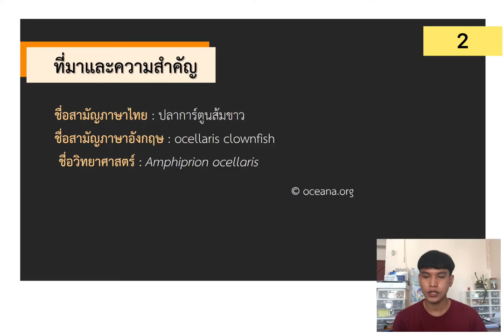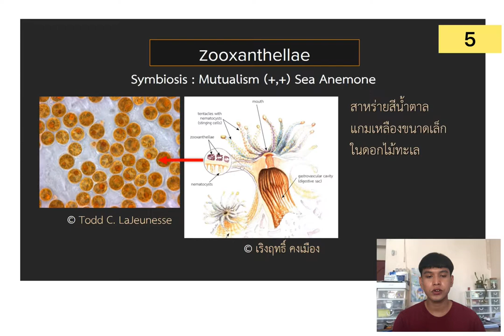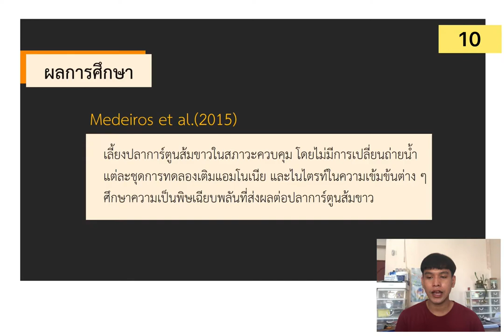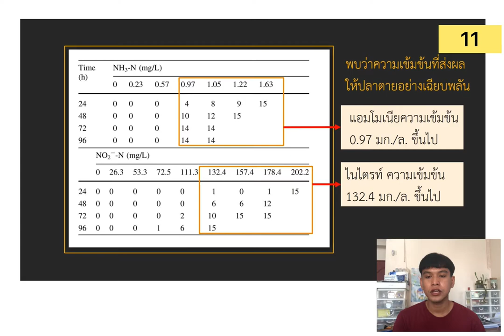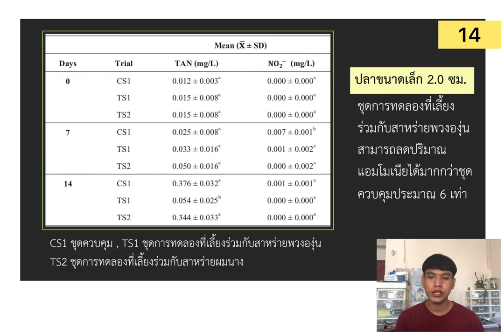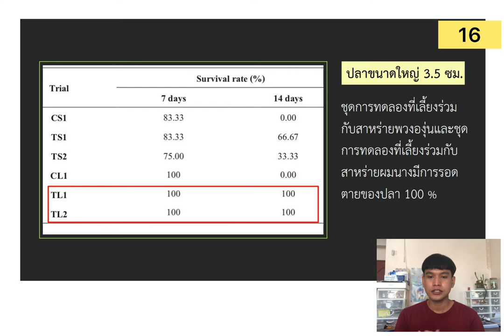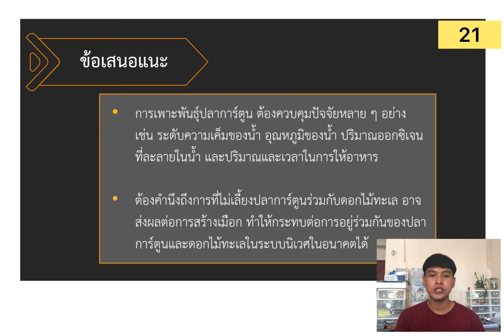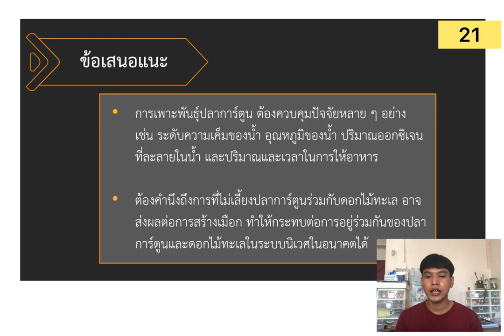Survival of Anemone Fish Co-existing with Marine Algae instead of Sea Anemone in the Aquaculture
Survival of Anemone Fish Co-existing with Marine Algae instead of Sea Anemone in the Aquaculture for conservative purpose